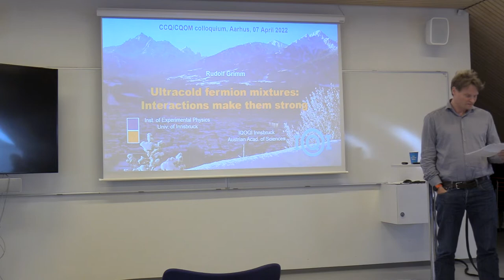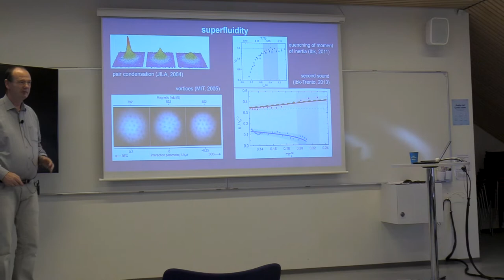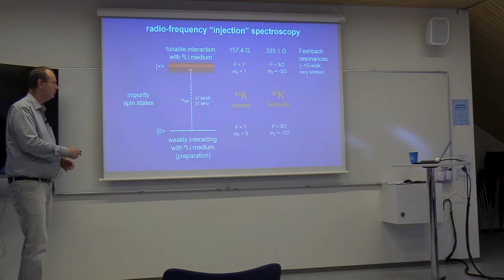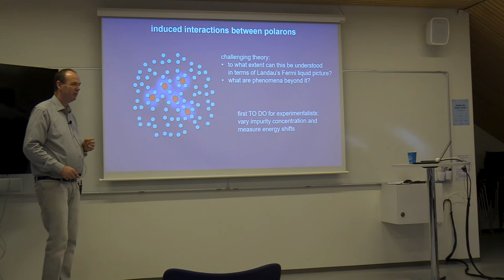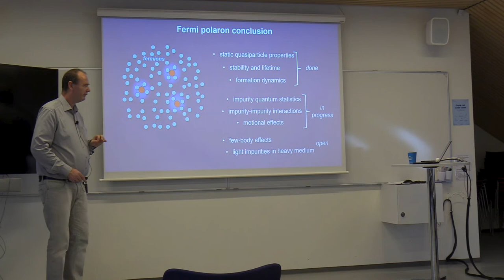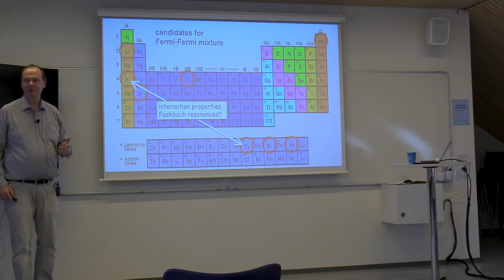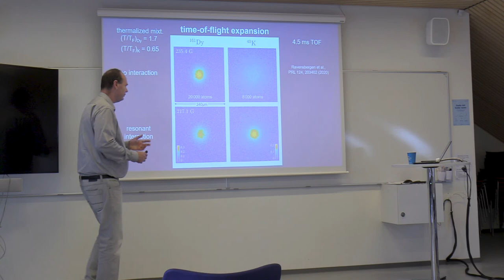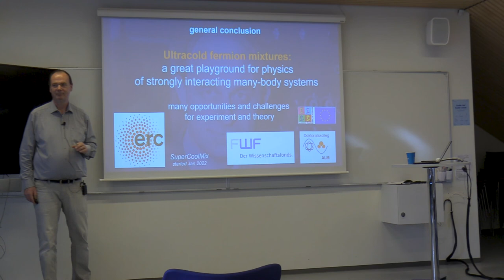Ultracold Fermion Mixtures: Interactions make them strong - Rudolf Grimm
Speaker: Rudolf Grimm, University of Innsbruck, Austria

Title: Ultracold Fermion Mixtures: Interactions make them strong

Abstract: The tunability of interactions via Feshbach resonances has been a gamechanger in the field of ultracold fermionic quantum gases. After a brief historic review on the emergence of strongly interacting Fermi gases, I will discuss two major research lines pursued in Innsbruck. Using potassium atoms immersed in a Fermi sea of lithium-6, we study the properties of quasiparticles in the Fermi sea, known as “Fermi polarons”. In current work, we focus on mediated interactions between impurities. In another experiment, we are aiming at novel superfluid states expected in a mass-imbalanced fermion mixture. Our mixture is realized with dysprosium and potassium atoms, and we have identified suitable Feshbach resonance. We demonstrate deep hydrodynamic behavior in a resonant mixture as precursor of superfluidity.